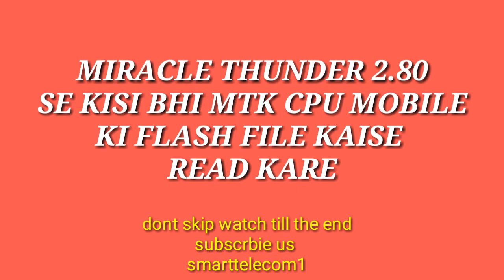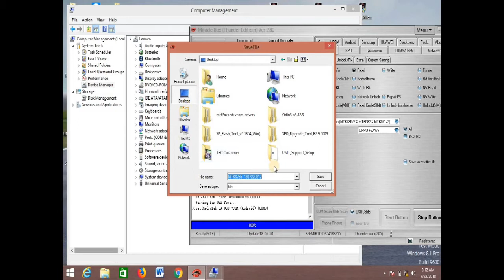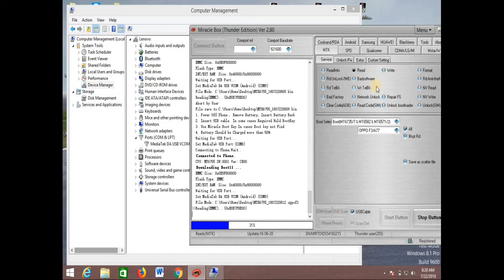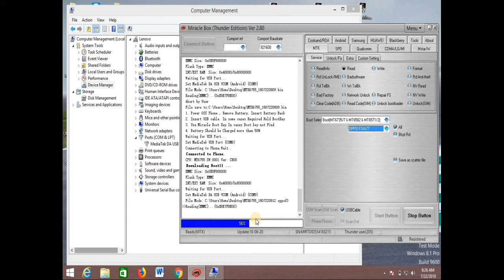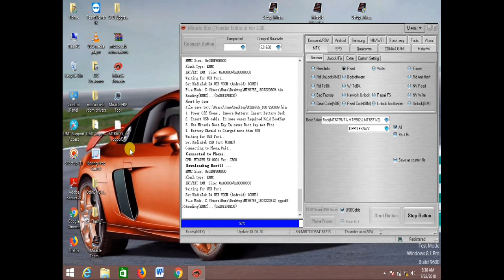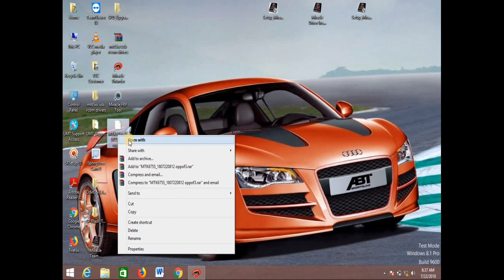READ ALL MTK CPU FLASH FILE FROM PHONE IN MIRACLE IN EASY METHOD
How to read any mtk mobile flash file in miracle agar aap janna chahte hai to end tak dekhe .

If you like our videos plz

Subscrbie our channel & press 👉🔔 bell icon